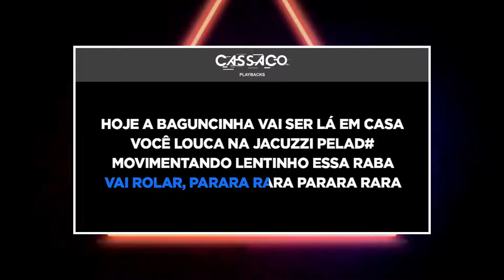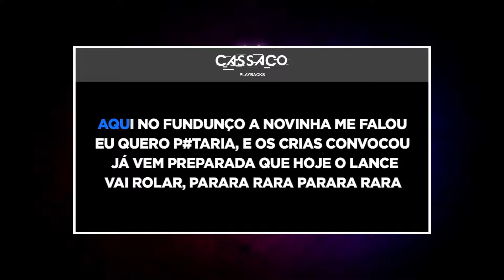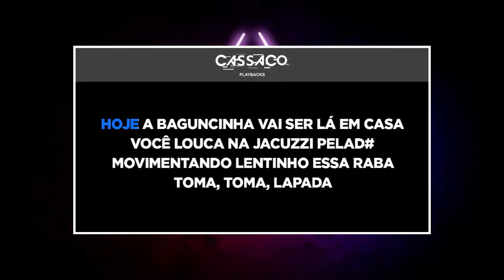PLAYBACK - BAGUNCINHA - TOM FEMININO - NATTAN (KARAOKÊ)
SEJA MEMBRO!!

- 4 MULTIPISTAS MENSAIS